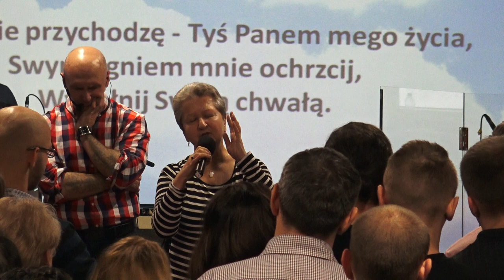KOŚCIÓŁ MOCY-MASZ MOC CHRYSTUSA DO ZMIAN W TWOJEJ DUSZY:Basia Piotrowska(12.11.17)poselstwo,Cerońscy